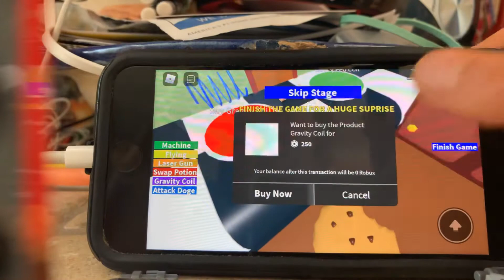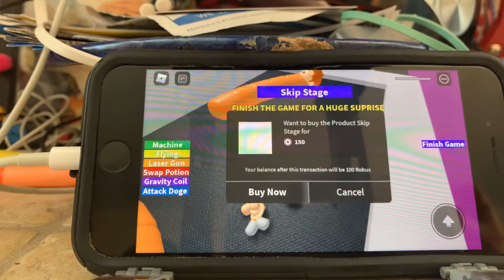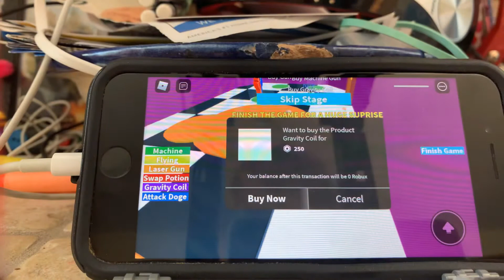Liev Plays Escape Grandmas Obby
Join Liev as he takes you through Roblox, Escape Grandmas Obby